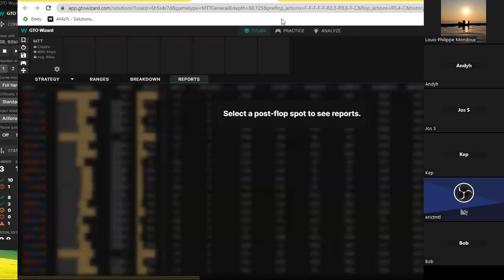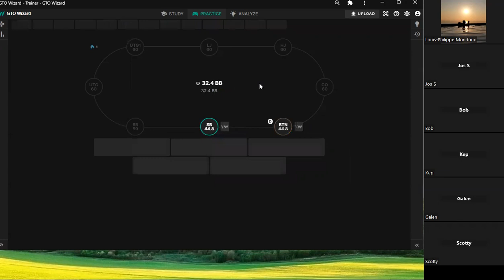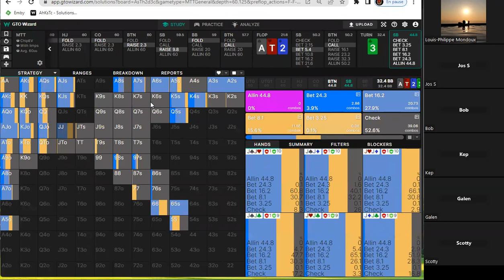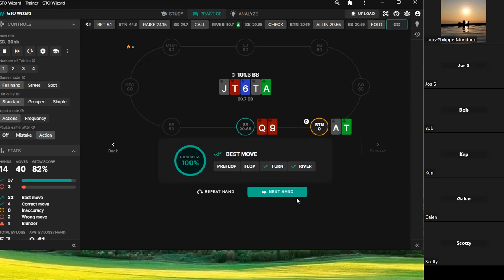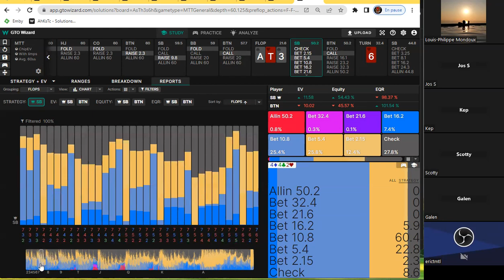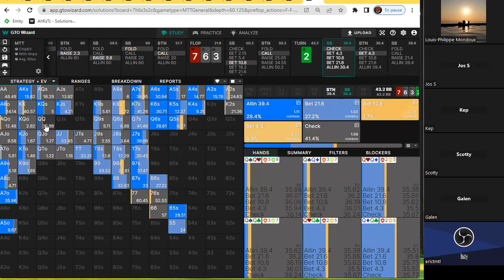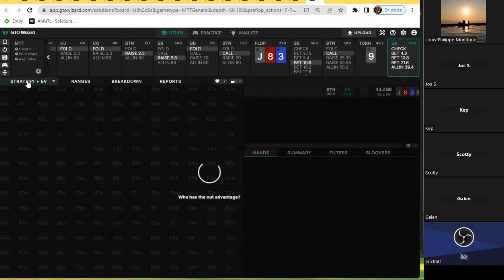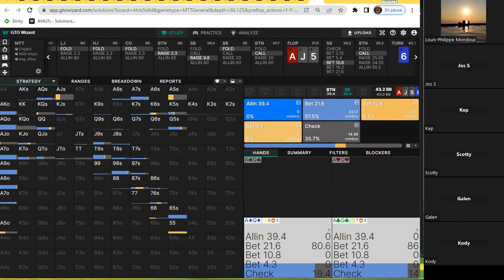Turn play in 3bets pots from the small blind - Poker Coaching Study Session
PokerCoaching.com has grown and now offers top-level coaching from Jonathan Little, Bert Stevens, Michael Acevedo, Justin Saliba, Matt Affleck, Brock Wilson, James Romero, Jonathan Jaffe, Tristan Wade, Brad Wilson, Tommy Angelo, Evan Jarvis, GBT, Sixes & Ryan O’Donnell.